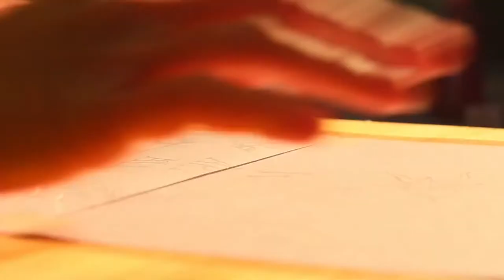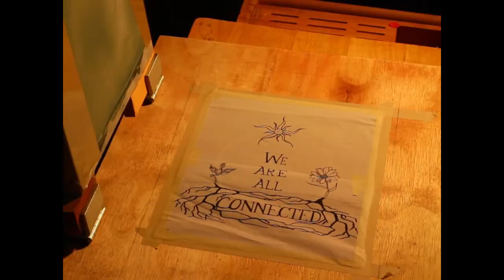Staff Artist: Rachel - We Are All Connected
At Epoch, we are a big family and community. It is strange in this time to not be able to sit down and talk together, do art, put up plays, hear each others’ stories. In quarantine, most of us have felt alone and disconnected since we don’t see each other regularly like we used to. The design for this t-shirt came from wanting to show how we are all still connected, though apart. We still grow with the same roots of our togetherness. Over the past few years, I’ve been learning the process of screen printing, and along with other artists, have been creating original designs for shirts. In this video, you’ll see the process of screen printing a t-shirt, from the original design all the way to the ink on the shirt.